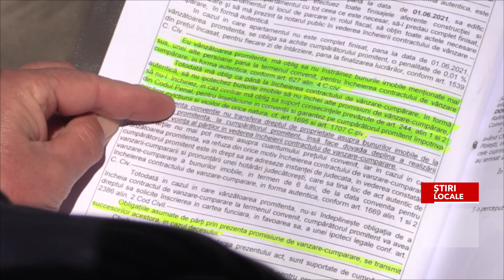A3 ŞI AU GĂSIT APARTAMENTELE VÂNDUTE